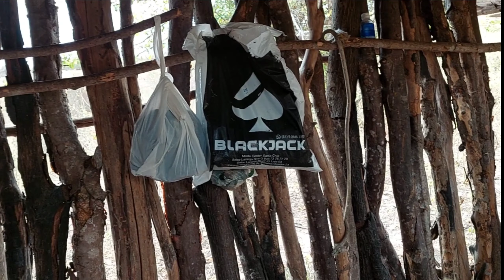MIM SURPREENDEU ESSE RANCHO NO MEUO DO NADA 😰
simbora meu povo abençoado mais um  ideo e hoje jma cena mim surpreendeu jm rancho no meio do nada vcs não vão acreditar em tudo que passei pra vcs nesse conteúdo vejam o vídeo completo se poderem ajudar o canal amigos COMPARTILHE inscreva-se no canal e deixe seu like ❤️

AJUDEM O CANAL THierreMundo Das Aventura🚀
🔴COMPARTILHE 🔴
👍SEU LIKE FORTALECE MUITO ESSE CANAL 👍